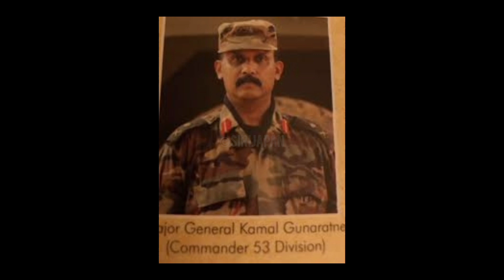හිටපු ආරක්ෂක ලේකම්ගෙන් මඩ ප්‍රචාර වලට පිළිතුරක්🥺❤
හිටපු ආරක්ෂක ලේකම් විශ්‍රාමික මේජර් ජෙනරාල් කමල් ගුණරත්න මහතා ලංකාවෙන් පිට වූ බව කියන අසත්‍ය ප්‍රචාර වලට එතුමාගෙන් ප්‍රකාශයක්...